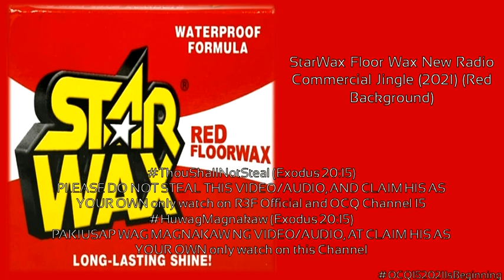StarWax Floor Wax New Radio Commercial Jingle (2021)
This is the new 2021 StarWax jingle

Star Wax Floor Wax, Manufactured by ACS Manufacturing Corporation, ISO Certified World Class Quality

ThouShallNotSteal (Exodus 20:15)
HuwagMagnakaw (Exodus 20:15)